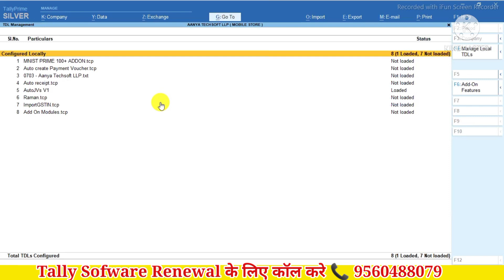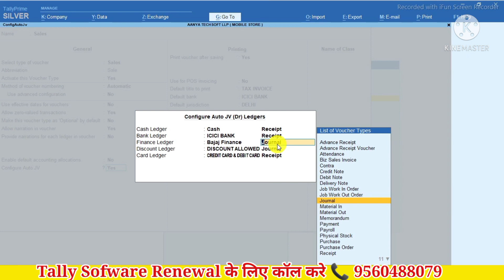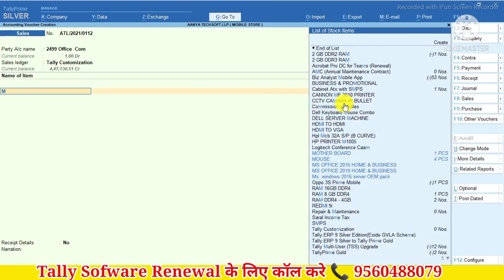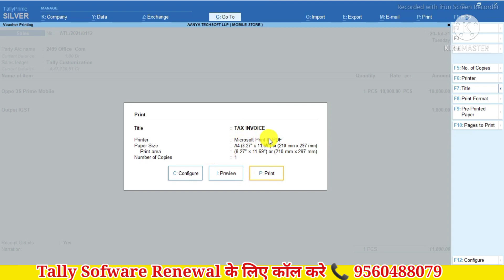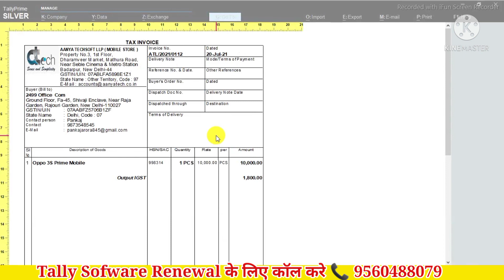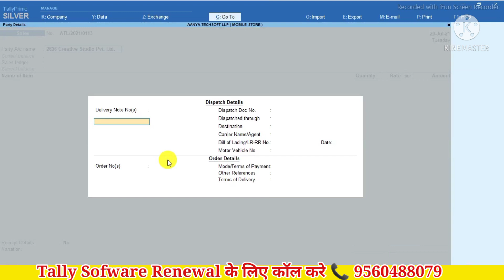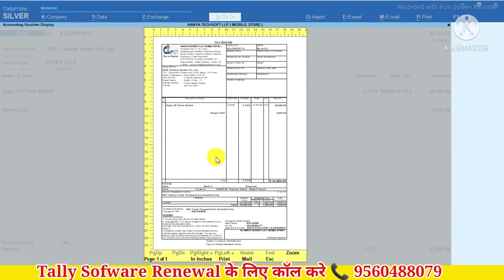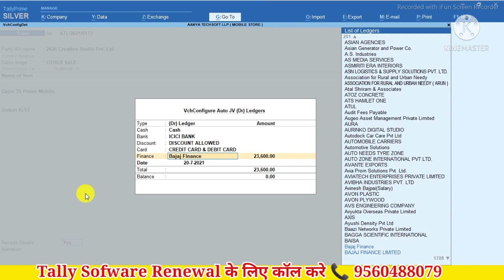Transform Your Retail Mobile Shop with Tally Customization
Tally में Retail Mobile Shop के लिए Complite Solution

We have vertical solution  for Mobile Distributors /store , in which, the user can manage fully digital business in Tally

Thanks to choosing AANYA TECHSOFT LLP as your preferred Tally Business partner.

🔹 Tally Product & Renewal
🔹 Tally Customization
🔹Tally Apps For Mobile
🔹 ERP Solution
 🔹Cloud Services
🔹Corporate Training
🔹Tally Integration with ERP Software
🔹Business Specific Solutions

➡️️ AANYA TECHSOFT LLP
       (Tally Certified Partner)

We have also following modules.

➡️Mini Modules- Digitalize Your Business

✅ user Lock After GST Return
✅ Digital Signature in Tally Invoice
✅ Lock GSTR-1 & GSTR-3B
✅ Print QR Code in Tally Invoice
✅ WhatsApp from Tally
✅ Document Management system with Browse technology
✅ Auto Back Up
✅ Stamp & Sign
✅Watermark Module
✅ Excel to import tool
✅ E-invoice Locking Module
✅Auto Receipt Voucher Creation in Sale Invoice
✅Auto Payment Voucher Creation In Purchase Voucher
✅Auto journal Voucher Creation In Sale Voucher
✅Tally Shortcuts keys For Quick Access
✅Auto Capture last Sales Rate as per Party Wise & Item Wise
✅ 100+Add-on Module
✅ Multi Brand Logo
✅ Tally on Cloud
✅ Permanent Save Email password
✅ E-INVOICE POSITION CHANGE
✅Faster Banking Transaction

➡️Vertical Solution – Business Specific

✅ Automobile Showroom and workshop
✅ School & graduation Colleges
✅ Engineering Colleges
✅ Lodge, Restaurant Bar & Banquet
✅ Hotels
✅ Iron & Steel Manufacturing
✅ Rice bran Oil Extraction Plant
✅Soy seed Oil Extraction plant
✅ Advertisement Agency Module
✅ Honda HiRISE to Tally.ERP9
✅ Consignment Agent Module
✅ Transport Module
✅Automobile Finance Module
✅ Mobile Distributor
✅Garment Module
✅Fixed Asset Module

If I need some enhancement / changes to be incorporated for the add-on, whom should I contact.

Will new features added be available to us?
We offer one-year availability of all support and new features free of cost. After one year, nominal subscription cost will be applicable to you to continue to get free support and updates.

What will happen after one year?
20% of the then MRP will be charged for one year of email support and versions (minor & major).

Tally Other Module Link Availabe .  ||

2- Why Doc Attached 2.0 Addon is a Game-Changer for Tally Prime Users | tally prime 3.0

7- Auto Stamp & Signature Print करें Invoice पे | How to add Signature in Sale Invoice | signature tdl

8- Tally Prime में कैसे Setting करें Buyer और Consignee 🔥Consignee बिल पे नहीं आ रहा है क्या करे ?

AANYA TECHSOFT LLP
(Your Helping Partner)
tally for Retails shop
Tally Addon
Tally GST Software
Tally On Mobile
gst tally
gst tally prime
tally customization
tally gst sales entry
tally prime 2.0 features
tally prime add on features
tally prime backup
tally prime crack
tally prime download
tally prime download free
tally prime e invoice
tally prime features
tally prime features video
tally prime new features